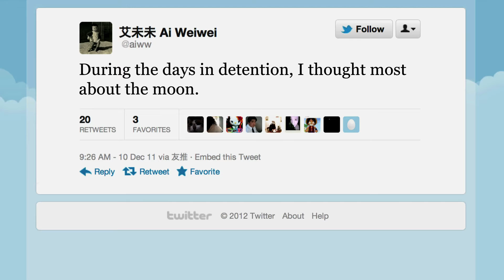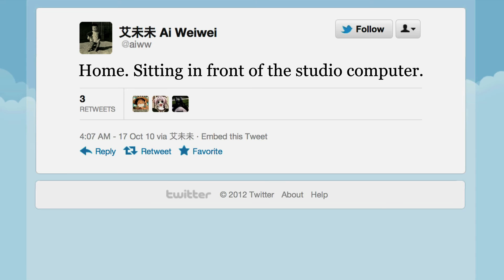Ai Weiwei: New Communication | Art21 "Extended Play"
Episode #159: In one of his first on-camera interviews following his release from detention in 2011, Ai Weiwei discusses the potential for artists to express themselves online and encourages artists to be more aware of shifts in social media. This episode is filmed in Ai's Beijing studio—where the artist uses Twitter on a daily basis to share ideas, question authority, and create dialogue—with Mandarin Chinese tweets translated into English.

Ai Weiwei's position as a provocateur and dissident Chinese artist informs the tenor and reception of much of his work. He infuses sculptures, photographs, and public artworks with political conviction and personal poetry, often making use of recognizable and historic art forms in critical examinations of a host of contemporary social issues. Ai employs sarcasm, juxtaposition, and repetition to reinvigorate the potency and symbolism of traditional images and to reframe the familiar with minimal means.

CREDITS: Producer: Ian Forster. Consulting Producer: Wesley Miller & Nick Ravich. Interview: Phil Tinari. Camera: Takahisa Araki. Sound: Lin Hau. Editor: Morgan Riles. Artwork Courtesy: Ai Weiwei. Tweet Translation: @aiwwenglish & @hlkalin. Additional Translation: Amy Qing Lin. Theme Music: Peter Foley.

Thanks to the following volunteers for providing subtitles:

ENGLISH
Laura Oprea

CHINESE, Simplified
JIN Huiying

FRENCH
Odile Berthon

GREEK
Mary Keramida

ITALIAN
Giulia Di Pietro

KOREAN
Elien Jeong

LITHUANIAN
Gytė

ROMANIAN
Laura Oprea

SPANISH
Veronica Bruzon Cid